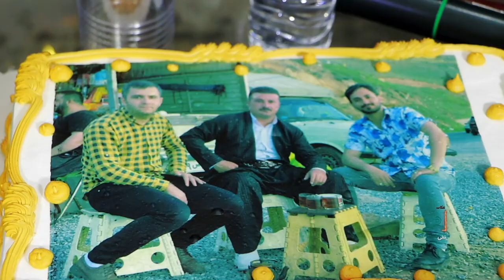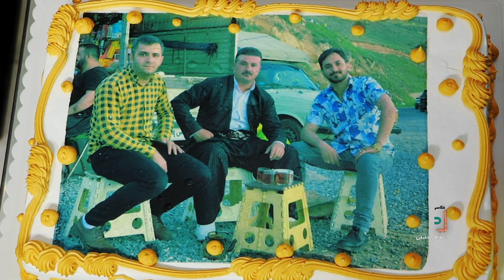زانکو کورده دانشتنی رحیم مصطفی پور ۲۰۲۱